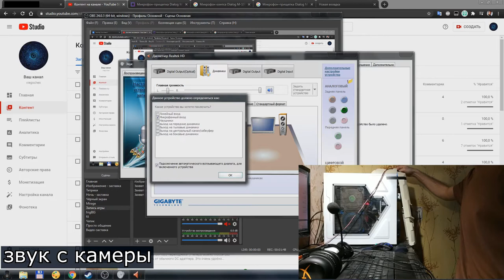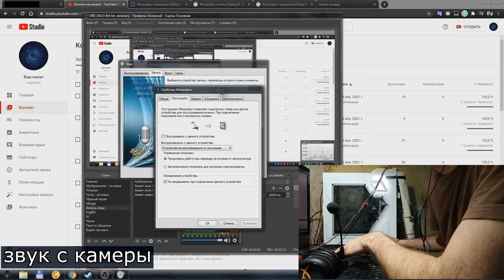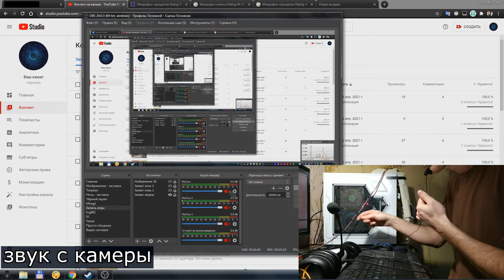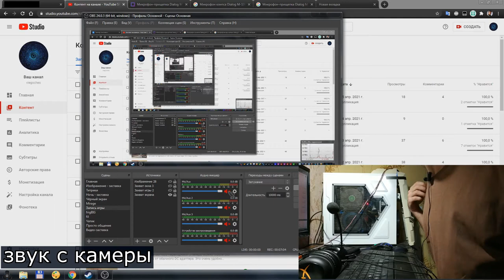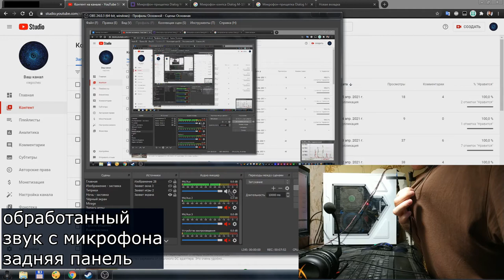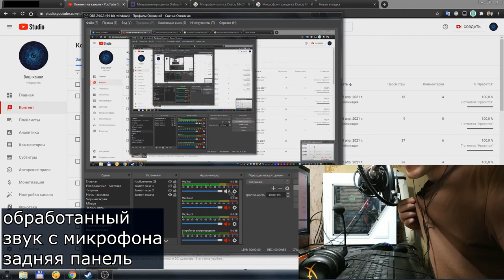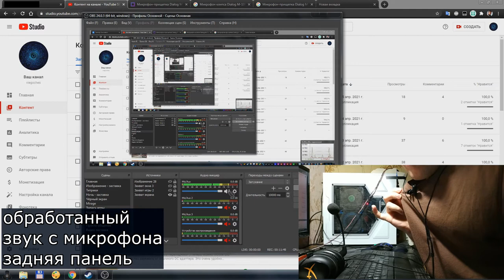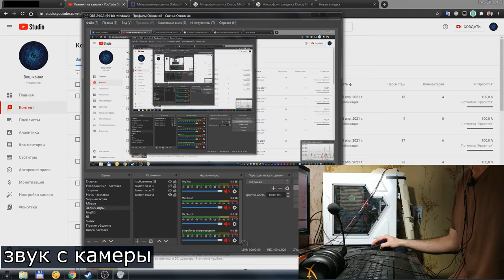Петличный микрофон Dialog M-106B - Полный обзор, тест звука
Это был мой первый микрофон :)
Именно им я пользовался в самом начале, когда только начинал вести прямые трансляции.
Потом потихоньку улучшал звук, покупая другие микрофоны.
Ну а этот так и лежал в тумбочке.
А теперь я решил разобрать его и заменить капсюль. Но перед этим решил сделать обзор на него. Для того чтобы те кто будут покупать его, могли понимать что именно они покупают.